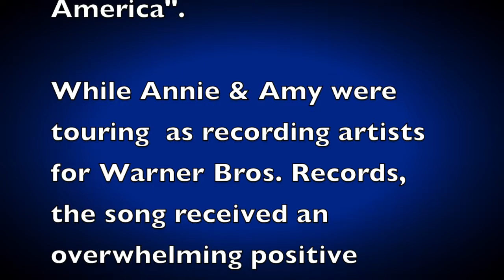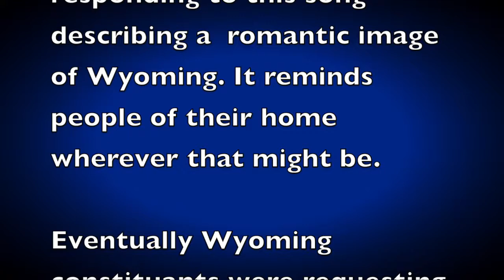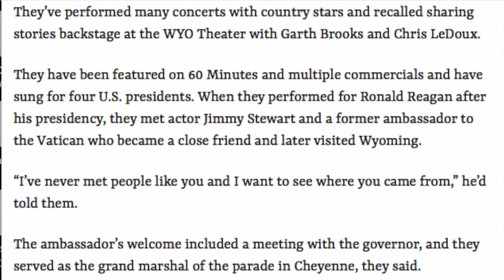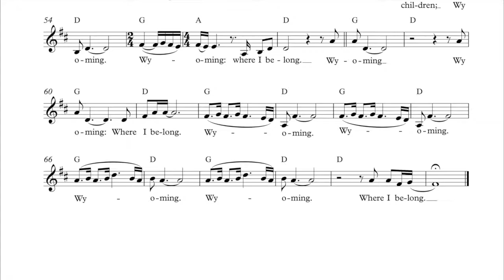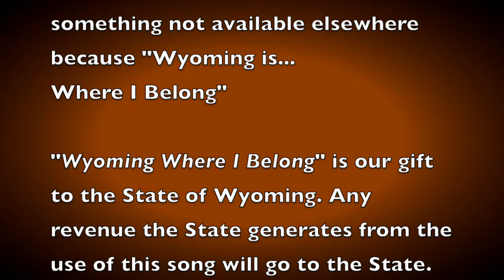WYOMING STATE SONG (Anthem) "WYOMING WHERE I BELONG"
Wyoming State Song (Anthem) called "Wyoming Where I Belong"   is the official State Song passed into law on July 2018. This song honors and compliments the existing State Song and continues the legacy by focusing on our Great State. Written by Annie & Amy, 5th generation Wyoming Natives, professional Songwriters & Stanford Graduates.